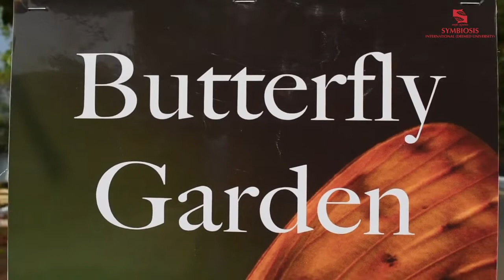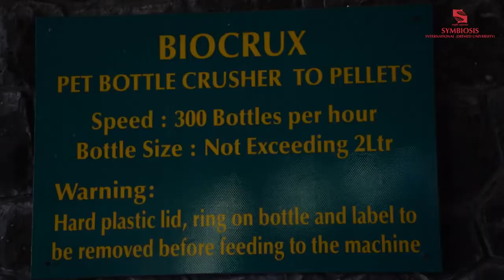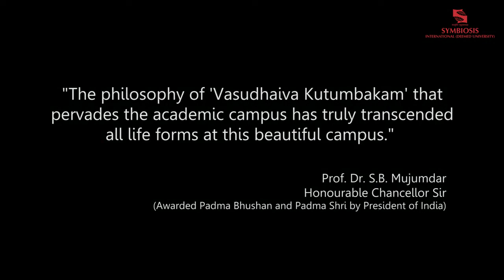Biodiversity @Symbiosis International University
Symbiosis International (Deemed University promotes living and learning in ‘Symbiosis’ with nature and in harmony with the flora and fauna surrounding the University. In today’s context of urbanized world, University campus at Lavale is a magnificent example of an ecological site encapsulating several floral and faunal groups coexisting with humans in 350 acres. The University has a rich species of 256 different flora and 191 fauna across its campuses.